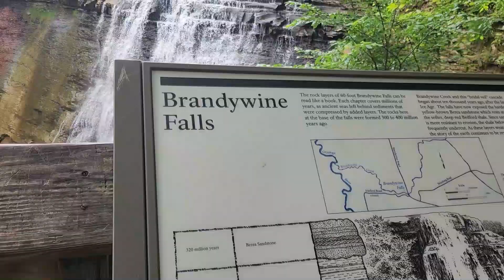Instrumental Beat - Brandywine Falls (with Music Video)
Find this track and more Mental Realness music on SoundCloud, Spotify, and other music streaming platforms.

Gold Membership = Name in Credits

If you do not have any money to give, that's ok.